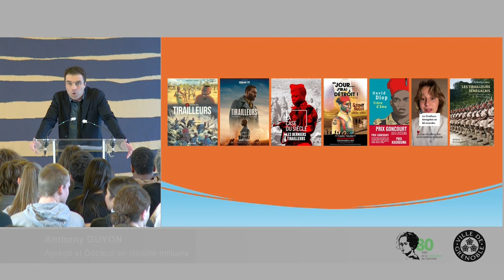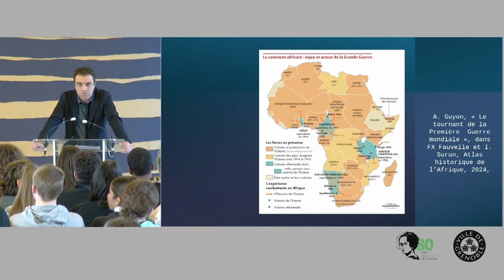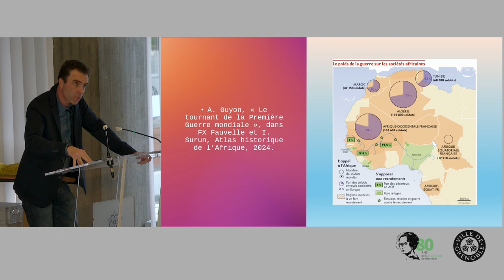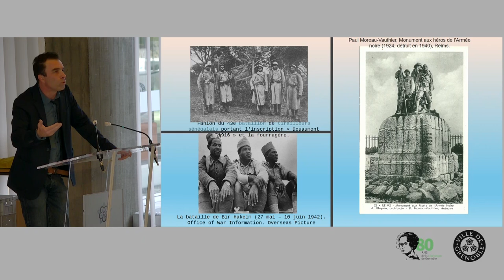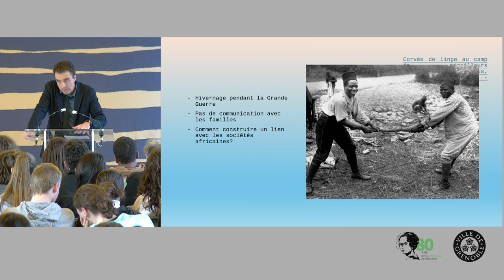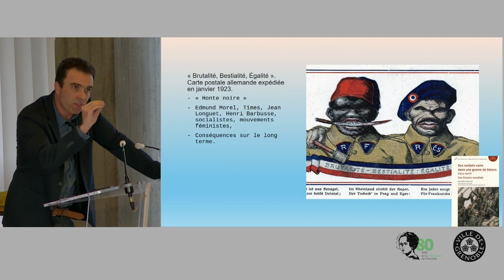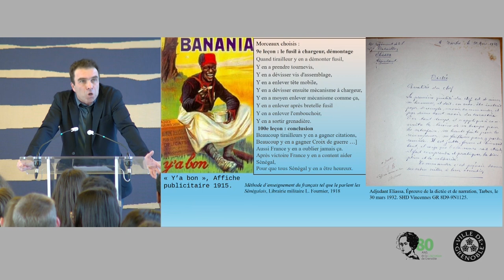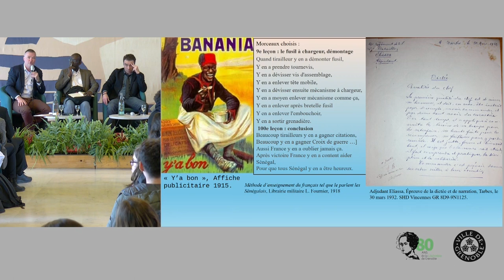Table ronde "Histoire et mémoires des Tirailleurs sénégalais"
Dans le cadre des 80 ans de la Libération de Grenoble et de la coprésidence par le Maire de Grenoble de l’Ordre de la Libération, la Ville organise un après-midi consacré à l’histoire et à la mémoire des Tirailleurs Sénégalais. À l’image de la Résistance des Tirailleurs sénégalais ayant joué un rôle crucial dans la Libération de la France, cette année de commémoration à Grenoble vise à mettre en lumière les résistances jusqu’alors occultées et oubliées.